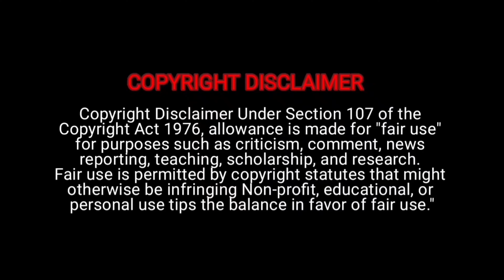Bullet – Glimpse Reaction | Raghava Lawrence | Elviin | Innasi Pandiyan | Kathiresan | Sam CS